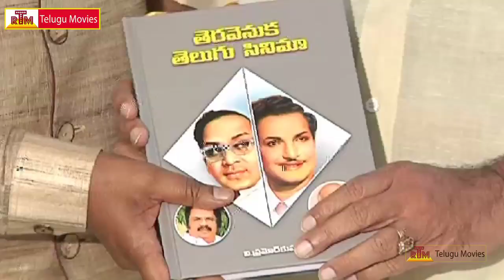Tera Venuka Telugu Cinema Book Launch - Raghavendra Rao, Dasari Narayan Rao (HD)